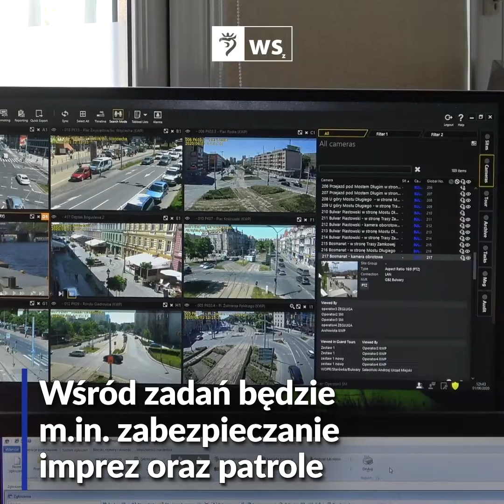Wiadomości Szczecin | Newsy z miasta 19.01.2021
Zapraszamy na wideo newsy z miasta. W programie:

Co będzie w Edukatorium?
Tramwajowa rewolucja trwa
Inwestycja obok hali tenisowej
Zostań Strażakiem Miejskim
Zgłoś Ambasadora
Zaczynamy muzyczny rok

Miłego oglądania!